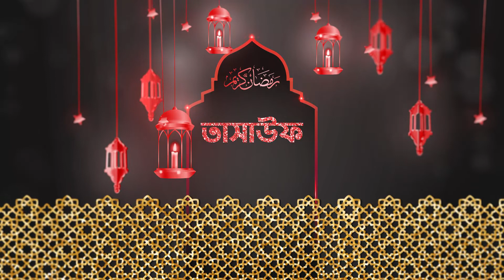বদলি হজের মতো কি বদলি রোজা রাখা যায়? | তাসাউফ | Tasauf Episode 10 | Ramadan Karim | Somoy TV Islamic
তাসাউফ, পর্ব- ১০

বিষয়: বদলি হজের মতো কি বদলি রোজা রাখা যায়?

মোস্তাফিজুর রহমান
সহকারী পরিচালক, ইমাম প্রশিক্ষণ একাডেমি